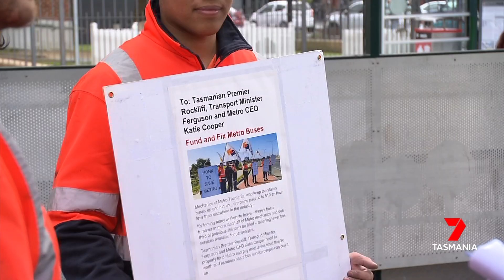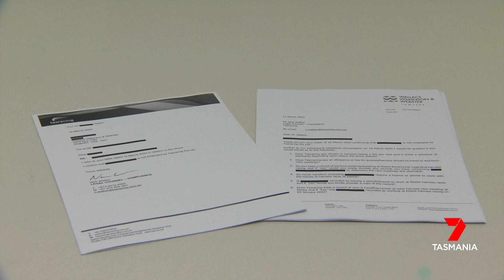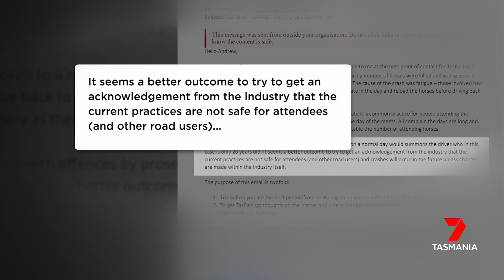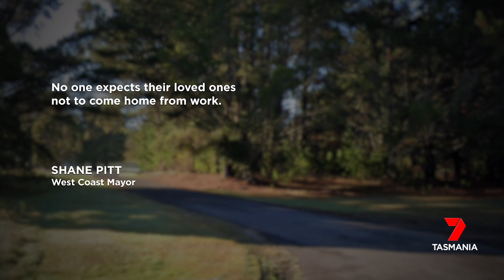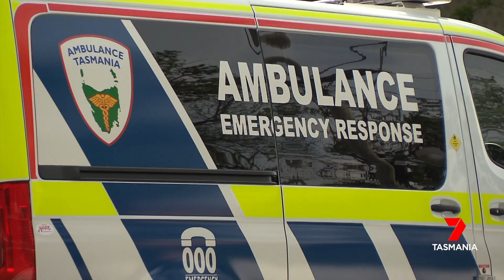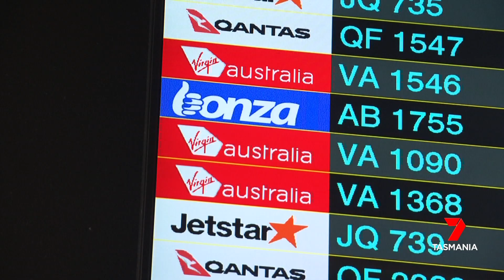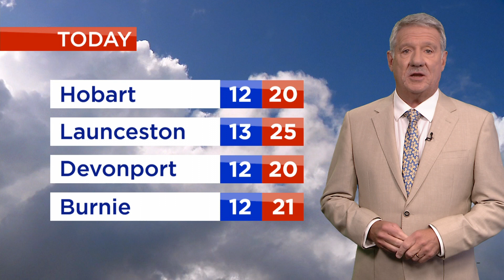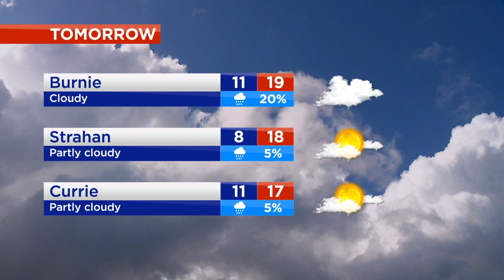Nightly News - Tuesday 21st November 2023